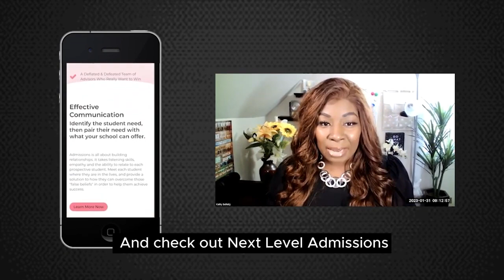Motivating Online Teams and Shaping the Future of Education With David Alba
Join me in this episode as we delve into the crucial topic of managing a team remotely, a challenge many have faced since the pandemic hit. I'm joined by the experienced Mr. David Alba, Senior Director of Admissions at the College of Healthcare Professions. We'll uncover insights and strategies to thrive in the evolving landscape of online education. This conversation is loaded with valuable advice for both leaders and aspiring admissions professionals. David shares his journey into higher education, the challenges of transitioning from ground campuses to online management, and the importance of finding the right people for your team's culture.

Don't miss out on the insights that could transform your career. Let's make education better together!

Key Topics of this Video:
Preference for the education industry over criminal justice or law enforcement
Establishing relationships with students and admissions representatives
The need to build trust and connections
Creative strategies for keeping online teams motivated
Challenges of setting and managing expectations in an online setting
Quicker, more efficient educational models and technological advancements
Admissions is a noble profession
Opportunity to inspire, motivate, and break generational boundaries through education.

Timestamps of this Podcast
00:00:01 Managing a remote team in the education industry.
00:03:16 Advisor role transition and connection with students.
00:08:32 Managing remote teams and setting expectations.
00:13:48 Leading and motivating remote teams.
00:18:14 Career education, leadership, and expectations.